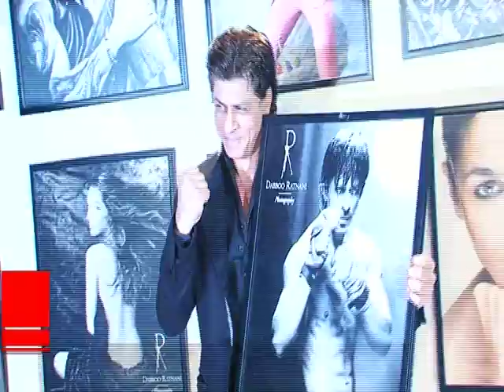Claimed for Rs 150 crore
He’s used to seeing cricketers being auctioned in the Indian Premier League (IPL). However, in a sudden turn of events, Shah Rukh Khan got auctioned at a worthy price of Rs 150 crore.